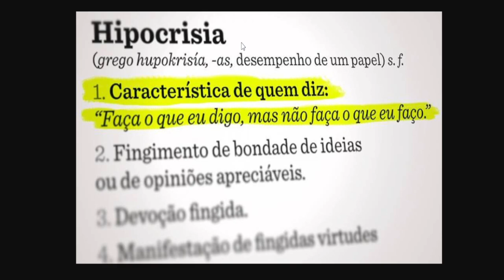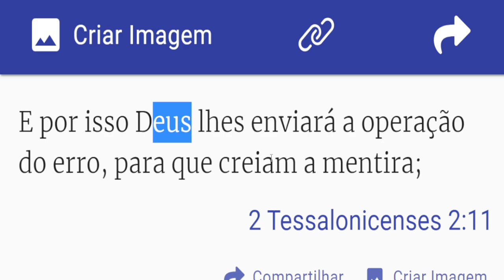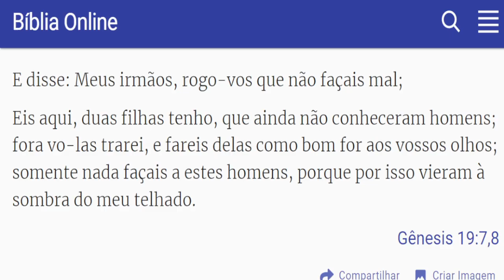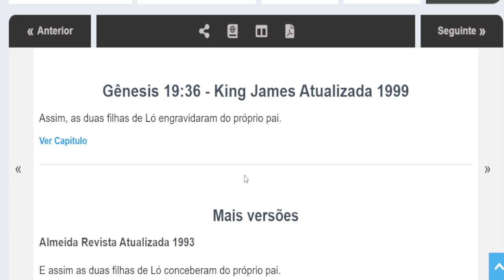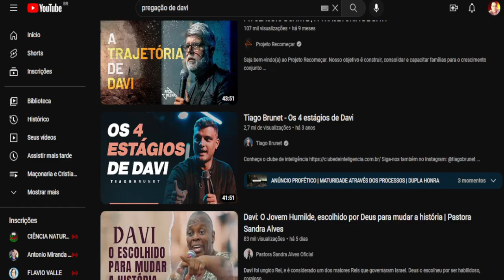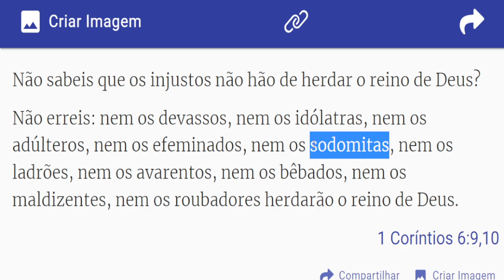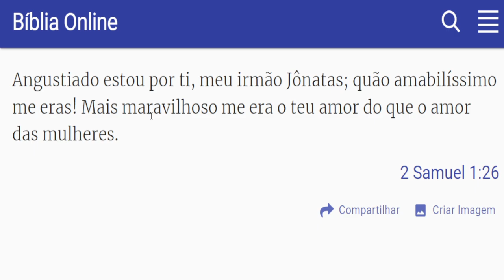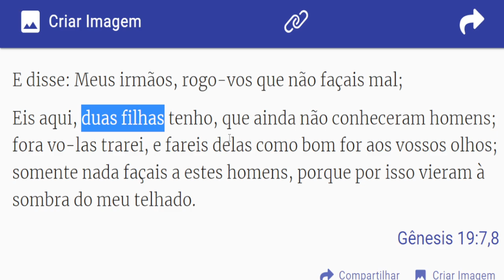Hipocresia Biblica (Homossexualidade dos Heróis da Fé) Deus pode condenar Homossexuais e Mentirosos?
Pra quem acredita e defende biblia como perfeita com unhas e dentes, mal percebem que se tornam hipócritas porque DEUS biblico mesmo é hipócrita! a medida que você se desperta e usa raciocinio você vê esses erros gravissimos que fabricam o carater fariseu e condenatório dos cristões.